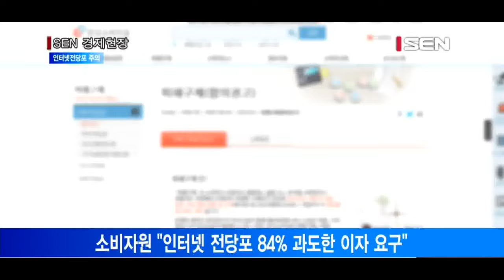[서울경제TV] ‘하루 빌렸는데 이자율 10%’… 인터넷전당포 주의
‘하루 빌렸는데 이자율 10%’… 인터넷전당포 주의
인터넷 전당포 관련 청년·저신용자 피해 증가
소비자원 “인터넷 전당포 84% 과도한 이자 요구”·
대부업 표준약관·계약서 이용업체 7% 불과

최근 IT기기를 담보로 대학생, 취업준비생, 저신용자 등에게 금전을 빌려주는 인터넷 전당포 관련 피해가 늘어나고 있습니다. 인터넷 전당포는 온라인을 통해 광고와 상담을 하고, 이를 오프라인 대부업과 연결해 운영하는 전당포를 말합니다.
한국소비자원에 따르면 인터넷 전당포 운영 100개 업체 중 84곳이 과도한 이자를 요구하고 있는 것으로 나타났습니다. 조사대상 중에는 심지어 대출액 10만원을 단 하루 이용했는데도 이자를 10%에 달하는 1만원을 요구하는 경우도 있었습니다.
아울러 조사대상 전당포 중 대부업 표준약관·표준계약서를 모두 이용하는 업체는 7%에 불과해 소비자에게 불리한 내용이 약관에 포함되는 경우가 많은 것으로 드러났습니다. 소비자원은 인터넷전당포를 이용할 때 계약서 내용을 꼼꼼히 확인하고 법정이자율을 넘는 추가 비용을 요구받는 경우 거절할 것을 당부했습니다.